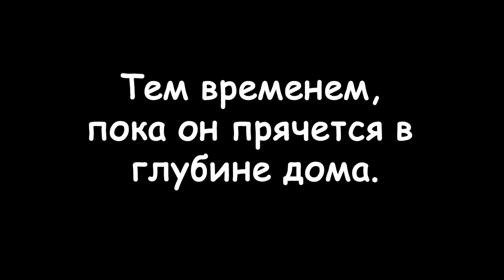Abience: Springtrap and Deliah Sequel Comic ~ ПОЛНОСТЬЮ 1 глава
Abience: Springtrap and Deliah Sequel Comic